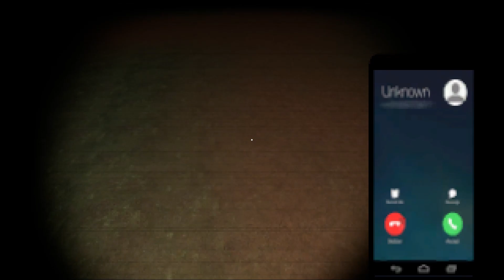Night of Mannequins - Short Horror Indie Game - Always Call For Backup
Night of Mannequins follows officer John Brown.  John was called to a scene where a neighbor discovered a body.

Mannequins are no dummy.